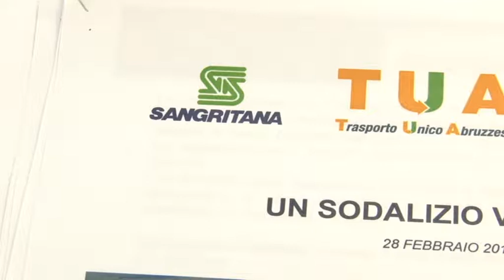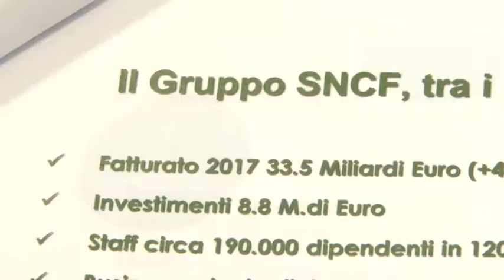Accordo Business Unit Cargo - Captrain per il trasporto merci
Illustrato oggi il rinnovo della partnership commerciale tra la Business Unit Cargo (Ferrovia Adriatico Sangritana) e l’impresa ferroviaria Captrain per il trasporto merci.